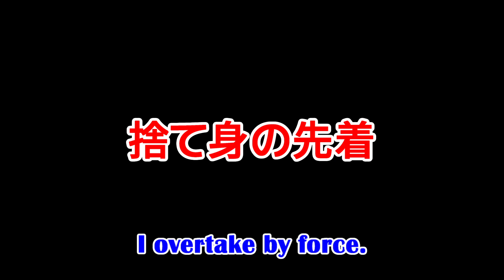【Asphalt9】小ネタを詰め合わせる先輩 Vol.28 - A Little Laughing Moments【アスファルト9】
およそ一ヶ月ぶりの第弐拾捌弾です。はたして三日連続公開できるかどうか😇

Index
0:00 タイトル - Title
0:04 エリーゼのスケート - Elise's ski (driving stunt)
0:24 ネメシス 謎バレル - Nemesis's mysterious barrel roll
0:36 野獣 同期が切れる - The beast is out of sync.
0:57 警察だっ!! - Police car assault.
1:09 ゴールしてます - Already finished the race
1:26 捨て身の先着 - I overtake by force.
1:45 勇気の勝利 - Victory of courage
1:58 AP-0 バレルする - Barrel roll of AP-0.
2:11 ゴーストでの妨害について - Indirect interference of ghosts
2:30 埋まって飛んでじゃんけんぽん(謎) - Sink, jump, and crash
2:47 無敵のウラカンに挑め - Challenge the invincible Huracán!
3:01 R1ゴースト - R1 GHOST